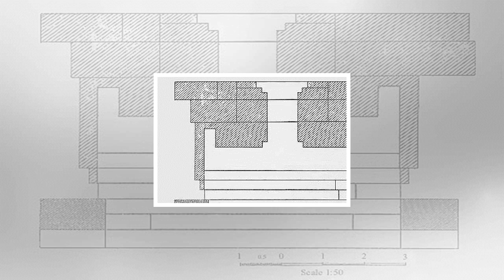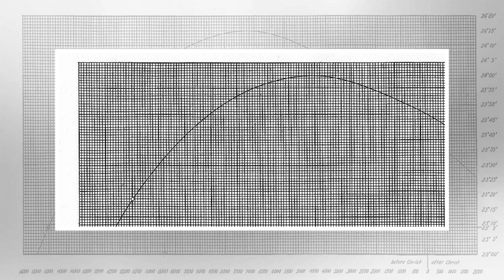Ancient ruins of tiwanacu and pumapunku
Tiwanaku Spanish Tiahuanaco and Tiahuanacu is an important PreColumbian archaeological site in western Bolivia, South America. TIAHUANUCO lies almost ...